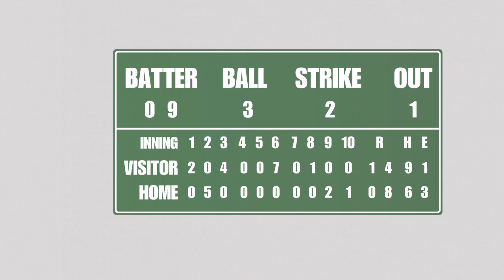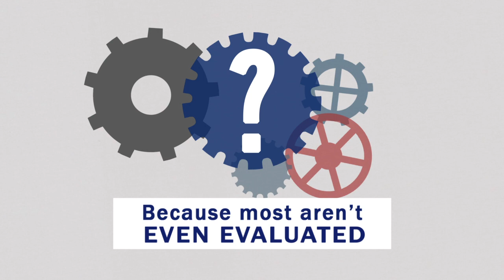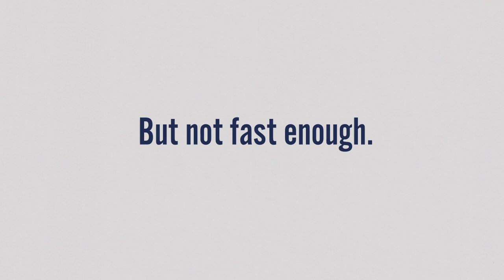Moneyball for Government: A Lesson for Washington